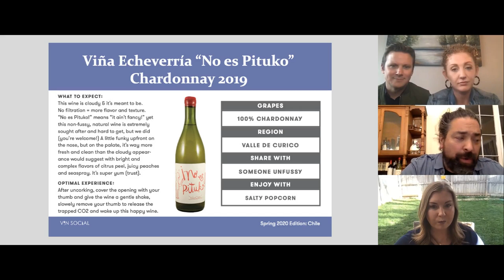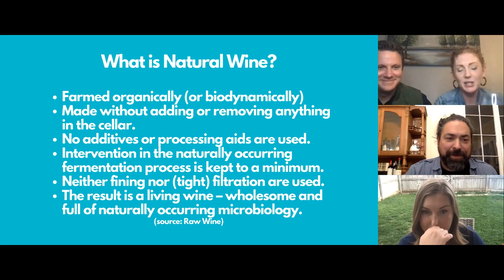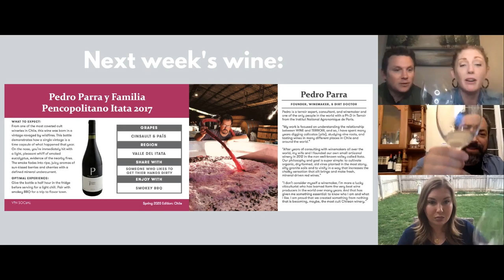Roberto Echeverria Virtual Tasting Recording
Meet Roberto Echeverria, 3rd generation winemaker of Viña Echeverria in Chile. Roberto launched a natural wine label called "No Es Pituko" (or It Ain't Fancy!) in 2018 and it's gotten an amazing response in the market which further indicates that  curious and conscious consumers are more and more interested in drinking and seeking out natural wine - wine made with minimal intervention in the vineyard and the winery - nothing added, nothing taken away. The result is a fresh, complex, and totally alive wine. We included the 2019 No Es Pituko Chardonnay in our Spring subscription box and tasted it live with Roberto last night and hot damn is this very limited wine so delish and so fun to drink. Cheers to you Roberto and keep on doing what you're doing!